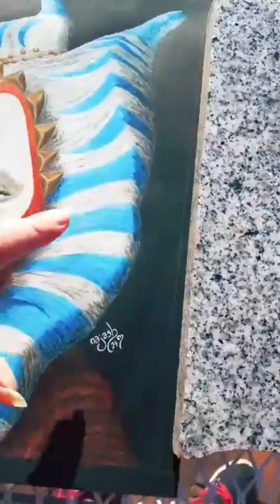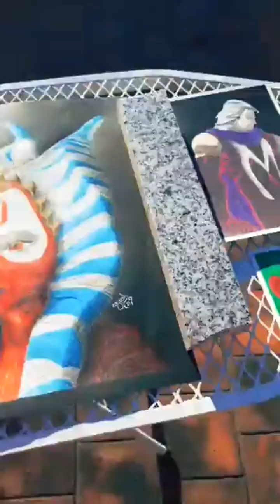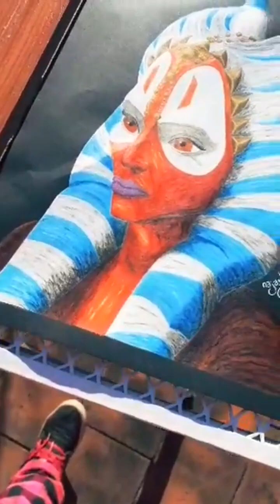"Barnizando algunas cositas: Vivo de Instragram del 26 de Agosto" (Video en Vertical)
Hola! Bienvenidos al canal y al video!
Hoy les tengo un video vertical del vivo que hice en Instagram hace unas semanas.
Aproveché para mostrar cómo barnizo mis dibujos.
Simple y cortito.

Sin mas que decir, me despido.
Gracias por mirar, dar like, compartir y todo eso.
Si tienen preguntas, adelante!

Con amor, Niñita!

Threads:@najashlee

Kiss Kiss!
Bye Bye!